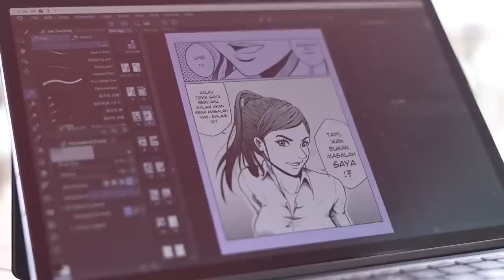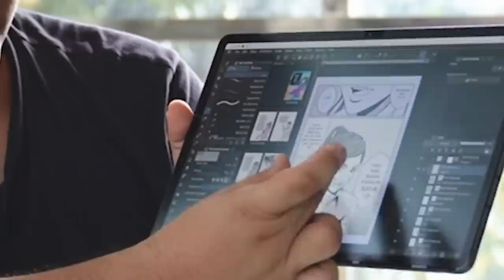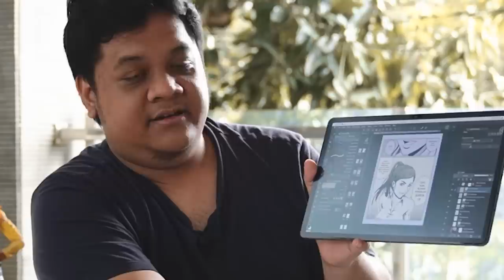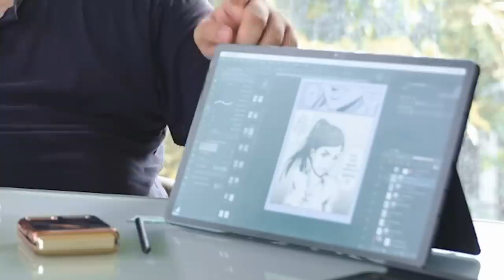Review Semua Gadget SAMSUNG Saya, Dar Buat Main Game, Gambar, dll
Kali ini, saya akan review kenapa saya mulai pake produk SAMSUNG lagi sejak tahun kemarin, dari mulai untuk keperluan sehari2, sampai untuk hobi main game, gambar komik manga, dll.
Yuk kita saksiken! :D